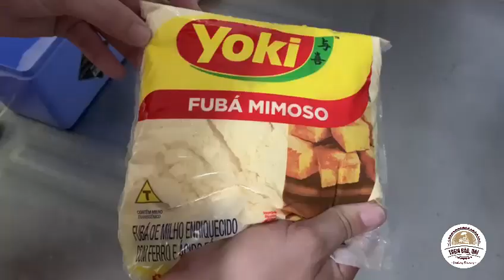Tirinha de Truta SJC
A dica de hoje é o modo de preparo das tirinhas de peixe que temos aqui no Trem Bão, Uai.

✅Saboroso, Fácil e Crocante

Descongele o pacote de Asparas de Truta.
Tempere a sua preferência (aqui temperamos com: sal e limão).

Agora, em uma vasilha coloque as tirinhas de peixe já temperadas e o fubá. Sacode bastante até misturar bem.

Pronto, agora só fritar no óleo quente.

Hummmmmmm😋😋
Maravilhoso, não é?!